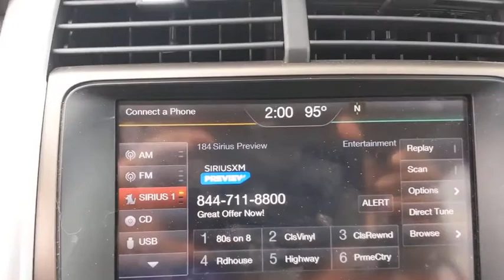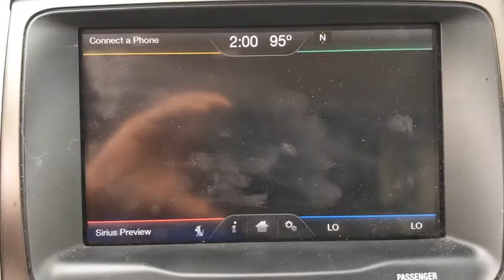2012 Ford Edge San Antonio, Austin, Boerne, New Braunfels, Kerrville, TX 1202133AA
Mineral Gray Metallic Used 2012 Ford Edge available in Boerne, Texas at Toyota of Boerne. Servicing the San Antonio, Austin, New Braunfels, Kerrville, TX area.

31205 Interstate 10 Frontage Rd

Clean CARFAX. 2012 Ford Edge SEL Mineral Gray Metallic Backup Camera, Inspected, Professional Detail, Odor Free, Bluetooth, Automatic temperature control, Electronic Stability Control, Fully automatic headlights, Panic alarm, Rear Parking Sensors, Speed control.brbrRecent Arrival! 21/30 City/Highway MPGbrbrAwards:br  * Ward's 10 Best Engines (applies to 2.0L Ecobost DOHC I-4)   * 2012 IIHS Top Safety Pick   * 2012 KBB.com Brand Image AwardsbrbrbrReviews:br  * If youre looking for the Goldilocks of CUVS, the 2012 Ford Edge is it. Not too stiff yet far from being a marshmallow, the Ford Edges ride and handling strike the right balance between car and SUV. The Edges powertrain choices offer something for everyone and with such high-tech features as the SYNC communications and information system, Ford MyTouch and Bluetooth hands-free phone connectivity, the Edge holds strong appeal to smart-phone and touch-pad junkies who cant live without constantly being connected to outside world. Source: KBB.combr  * Quiet and comfortable cabin; abundant features; comfortable ride; composed handling; available EcoBoost four-cylinder engine. Source: Edmunds